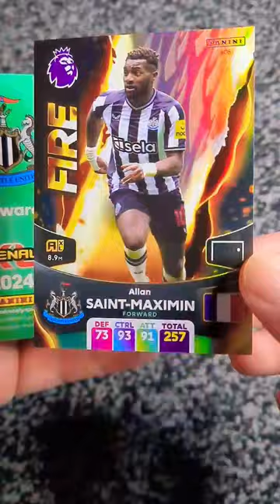Adrenalyn Xl 2024 First look pack opening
This is the first pack on my channel of Panini adrenalyn xl premier league 2024 pack opening.

can we pull any good cards out of this pack.